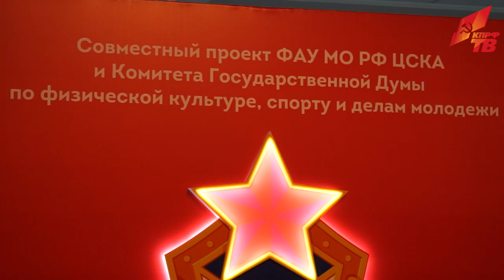Геннадий Зюганов на открытии выставки «Дни ЦСКА в Госдуме»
16 декабря Председатель ЦК КПРФ Г.А. Зюганов принял участие в торжественной церемонии открытия выставки «Дни ЦСКА в Госдуме». Выставка посвящена истории легендарного спортивного общества – Центрального спортивного клуба армии (ЦСКА). Ее организаторами выступили Комитет Госдумы по физической культуре, спорту и делам молодёжи и Центральный спортивный клуб армии.